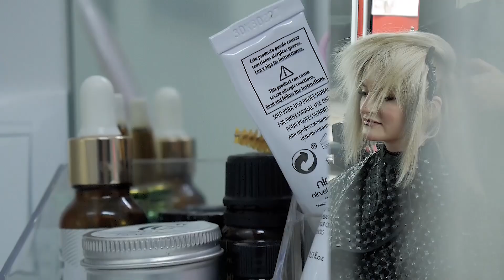Ксения & Тимур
Напишите мне любым удобным способом "скоро свадьба" и получите 1  ценный подарок при раннем бронировании: